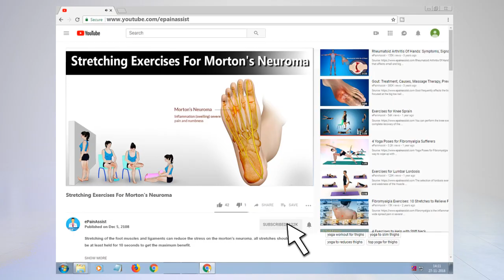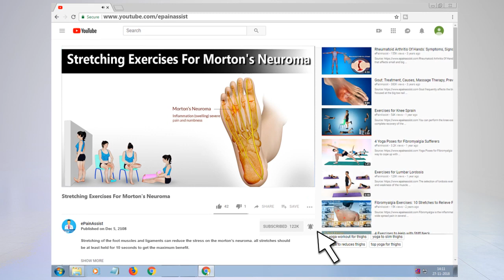4 Stretching Exercises For Morton's Neuroma Foot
Morton's neuroma is a benign painful condition which affects the ball of your foot, usually the area between the third and fourth toes.
Exercise is one of the most effective and cheapest conservative treatment option for any medical condition, Morton's neuroma foot is no exception for it.
There are some specific stretching exercises for morton's neuroma foot, which can give excellent results for the people suffering from Morton's neuroma foot.
Foot exercises are proven to be very useful conservative Morton's neuroma treatment approach. These exercises help a lot to relieve the symptoms.

Here Are Some Stretching Exercises For Morton's Neuroma Foot

1. Plantar Fascia Stretch

2. The Wall Stretch exercise for Morton's neuroma foot

3. The Bottle Roll

4. The Towel Stretch exercise for Morton's neuroma foot.